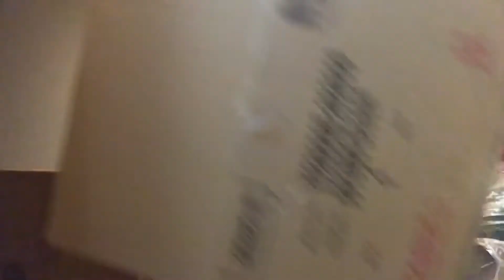How to assemble 2 accent chairs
In today’s video you find me assembling 2 new accent chairs for my apartment! I really hops you guys enjoy today’s video!!!

Happy Saturday my Good Ppl
Danielle

Link for the chairs: